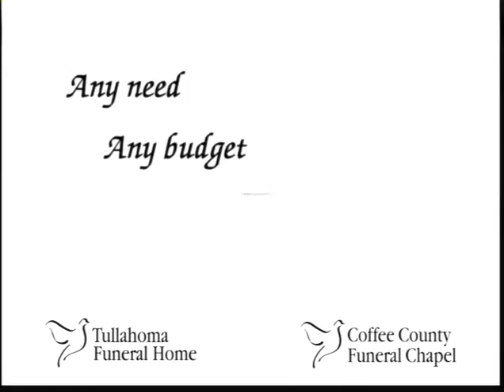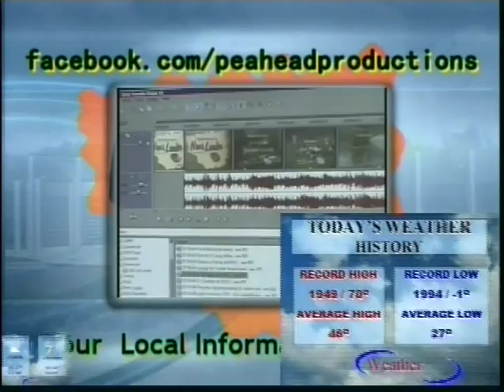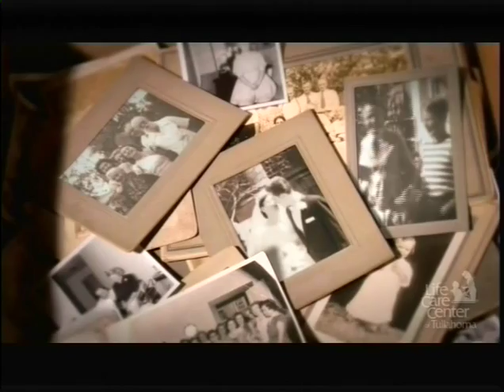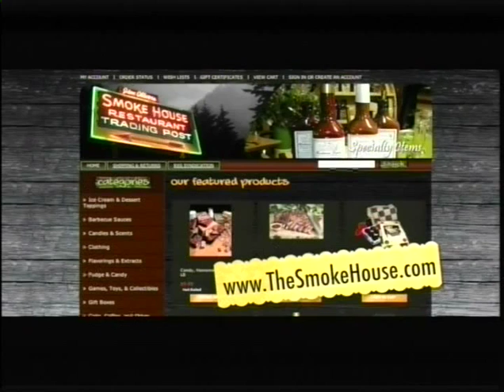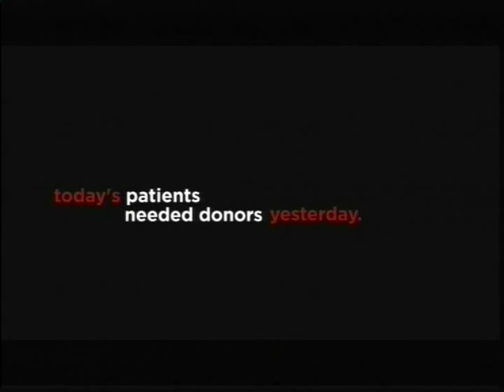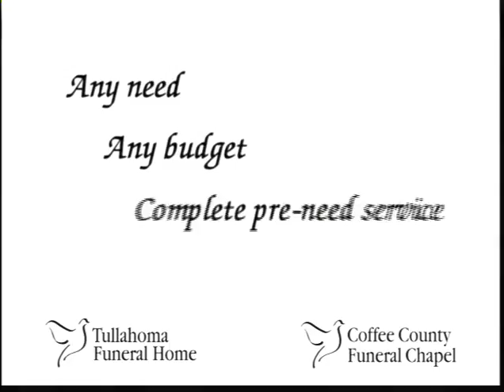Living 07 28 2015